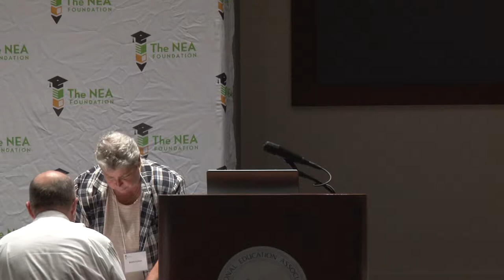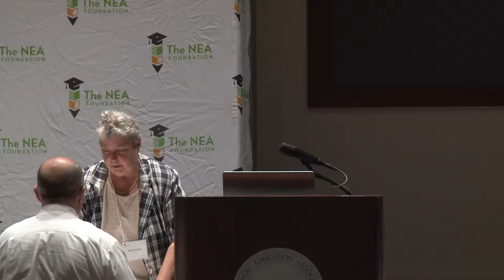Peer Assistance and Review with Dr. Susan Moore Johnson, Harvard University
Most professions have mechanisms in place to ensure that their practitioners know and carry out the highest standards of practice. Teacher peer assistance and review programs (PAR) are just such a mechanism in public education: teachers observe, support and assess the quality of practice and professional growth of their peers.

This video features the full presentation presentation of national research on PAR by Dr. Susan Moore Johnson, Harvard University's Jerome T. Murphy Professor in Education. It also includes remarks from educators and union leaders who have undertaken this important work.

Read the NEA Foundation Issue Brief for a snapshot of the NEA Foundation-funded PAR program in Columbus, OH.